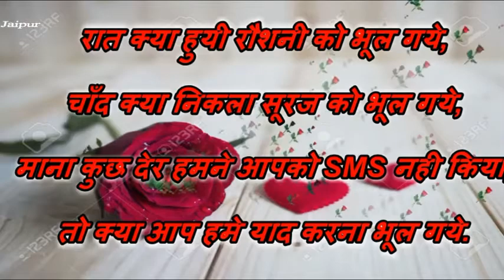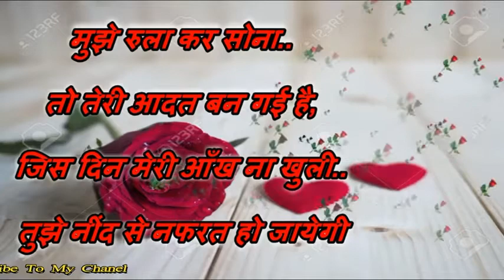GOOD NIGHT Video Whatsapp Message चाँद तारो में नजर आये चेहरा तेरा YouTube